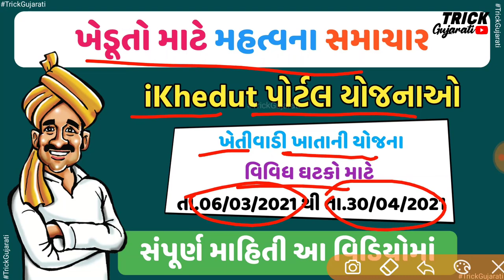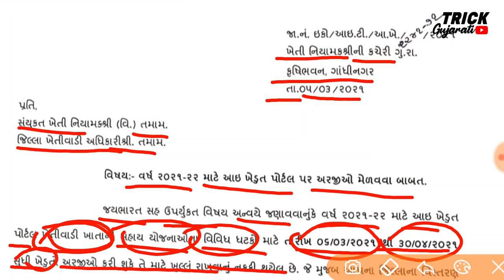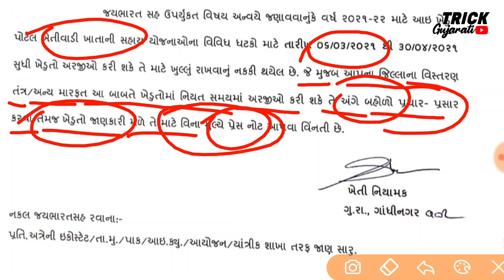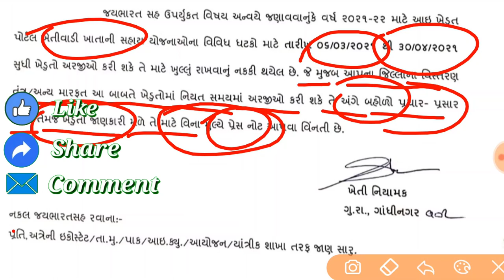ikhedut For 2021-22 || વર્ષ :-2021-22 માટેની ખેતીવાડી ખાતાની યોજના માટે પોર્ટલ ખુલ્લું રાખવા અંગે